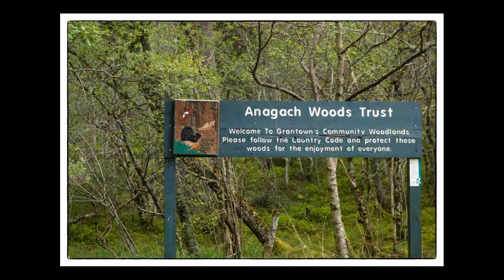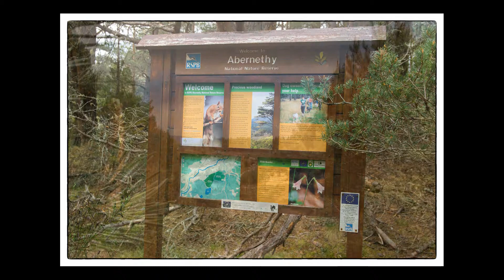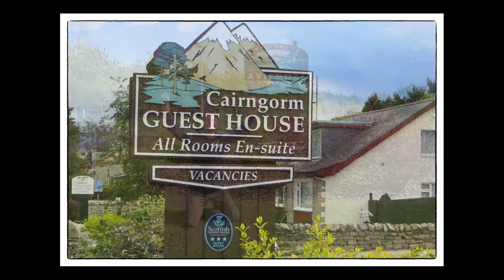Schotland 22 mei 2017 van Grantown on Spey naar Aviemore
The Speyside Way: Wandeldag 6 van Grantown-on-Spey naar Aviemore 27,5 Km